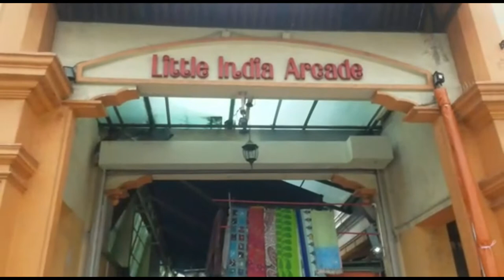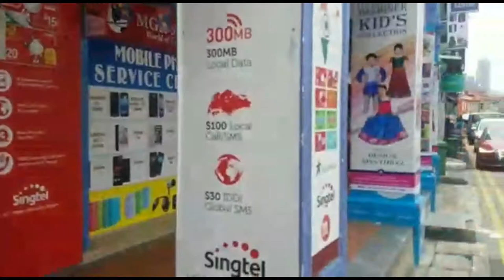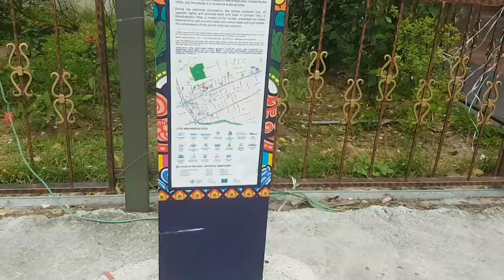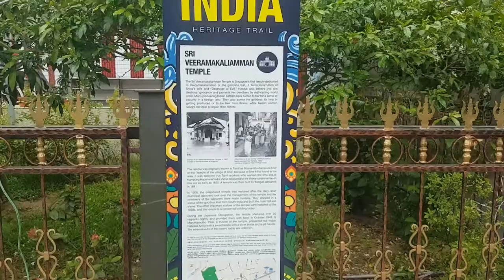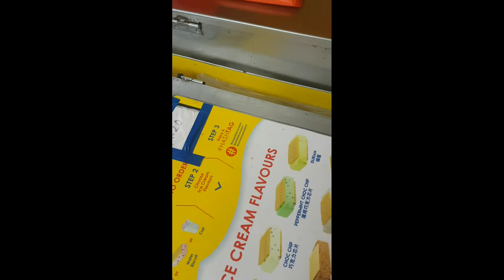Singapore Vlog 4 | Little Indai & Orchard Road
|| music ||

|| no copyright ||

|| Recording With Galaxy Galaxy note 8 ||